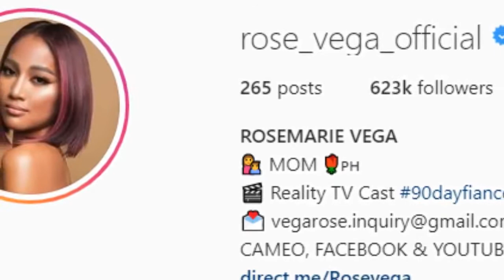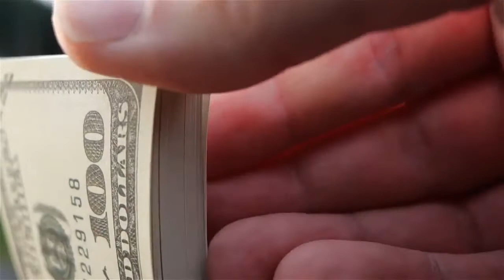90 Day Fiance: Socking Reason Behind Rosemarie Vega Transformation.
When Rose appeared on the show, she was living in poverty in a small and cramped space behind her sister's store. And, her family including her 4-year-old son also shared the space. So you can see her lifestyle wasn't luxurious.

During Rose's relationship with Ed, she was constantly accused by Ed and his relatives if she was clinging to him for money. However, in the end, she stood up for herself and dumped Ed. Hence, fans can't love her more than they already do.